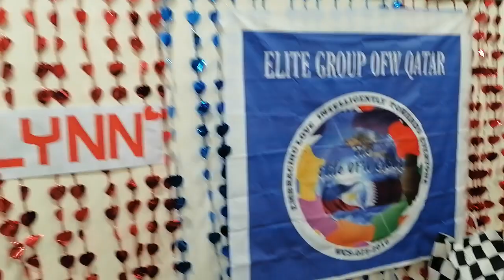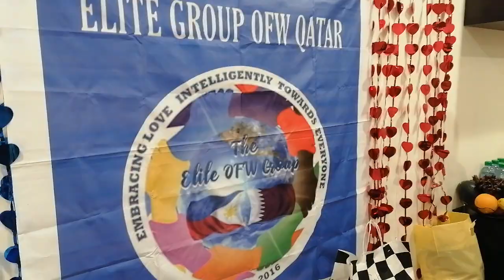Anniversary of Elite group with birthday celebration.. Thank for inviting us.. God bless us All